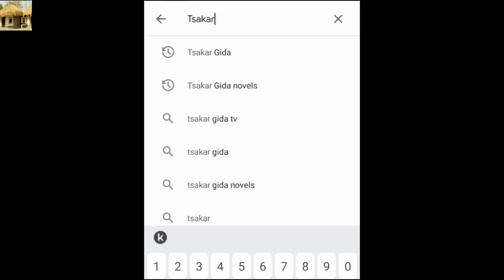Rahama Sadau a birnin Paris